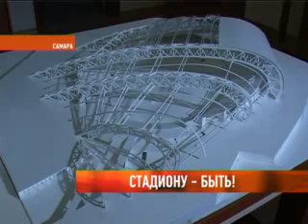Стадиону к ЧМ по футболу быть!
Начало положено. Определилась компания, которая разработает проект планировки территории под футбольный стадион к Чемпионату Мира 2018 года в Самаре. Напомню, место под строительство спортивной арены было утверждено еще зимой. Ее возведут на стрелке рек Волги и Самары, где сейчас находится грузовой речной порт. Завесу тайны над стройкой века приподнимет Игорь Жаткин.